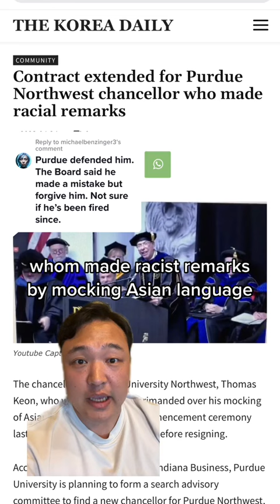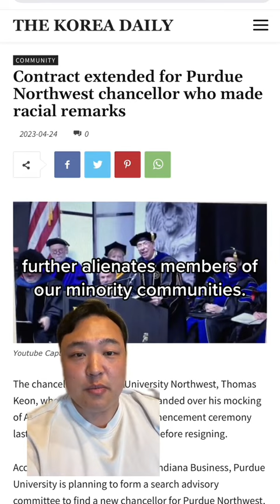Contract extended for Purdue Northwest chancellor who made racist remarks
The chancellor of Purdue University Northwest, Thomas Keon, who was previously reprimanded over his mocking of Asian languages during a commencement ceremony last year, will serve another year before resigning.